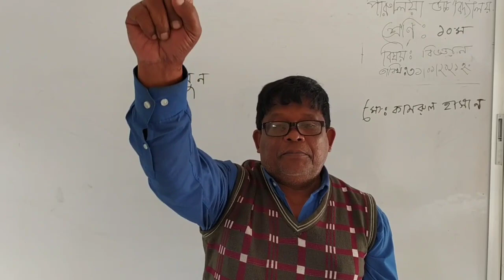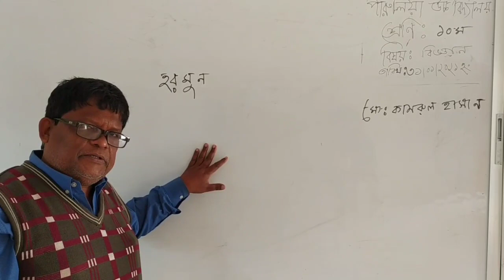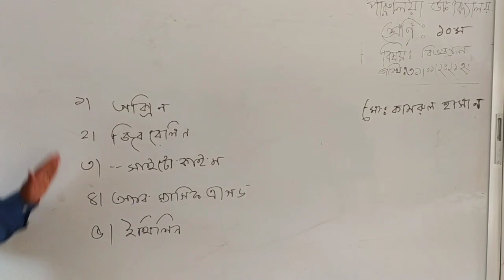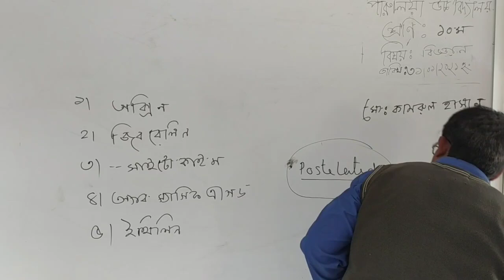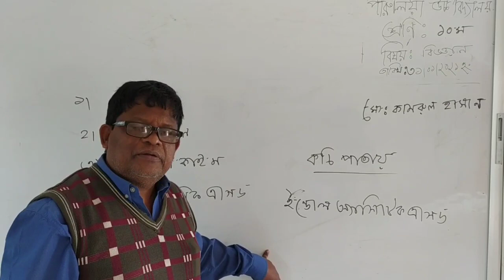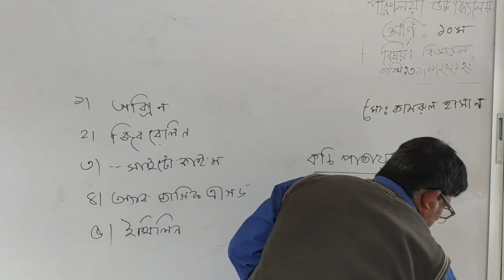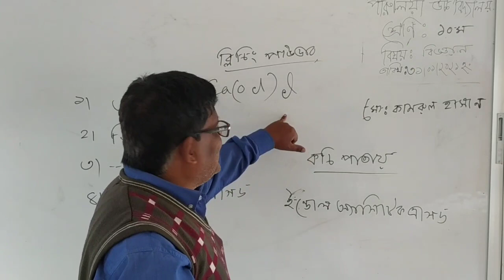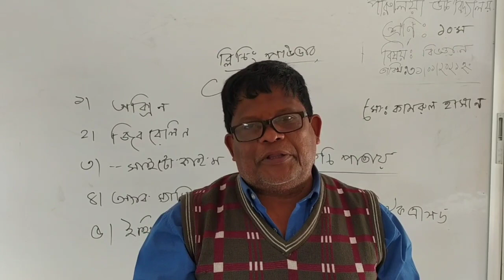বিজ্ঞান, ১০ম শ্রেণি,কামরুল স্যার